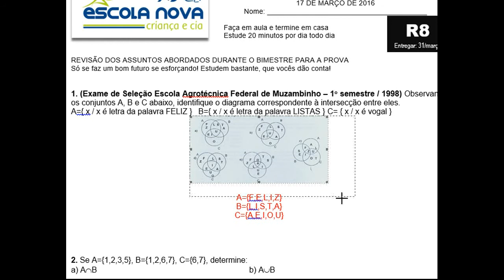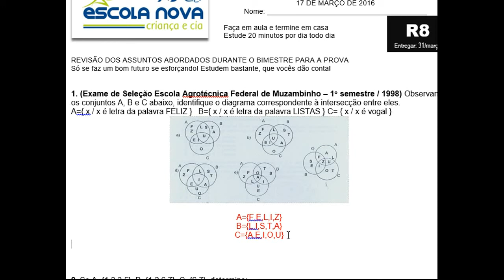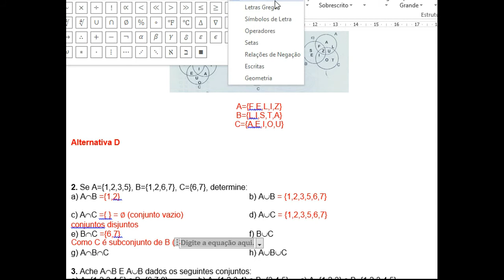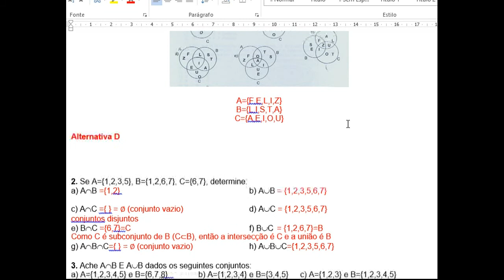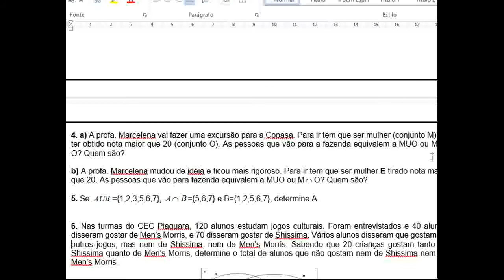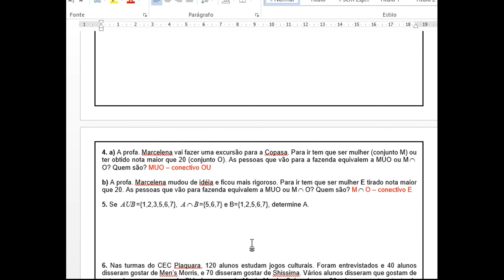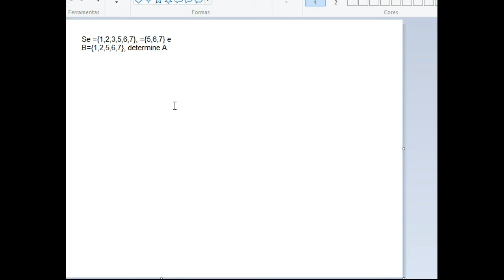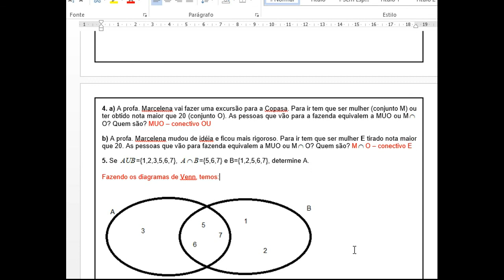UNIÃO E INTERSECÇÃO DE CONJUNTOS - Lista R8 - 8º ano 2016 Escola Nova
União e Intersecção de Conjuntos